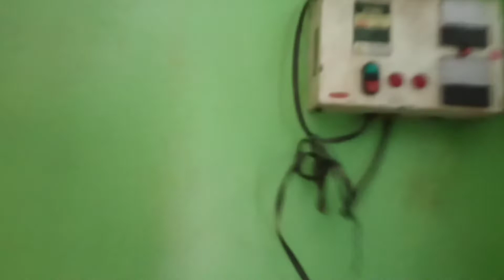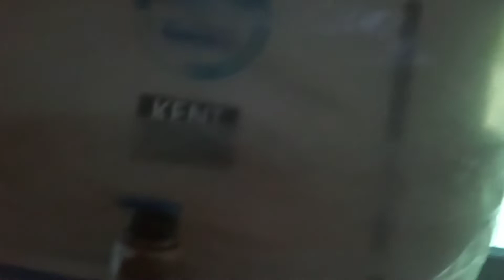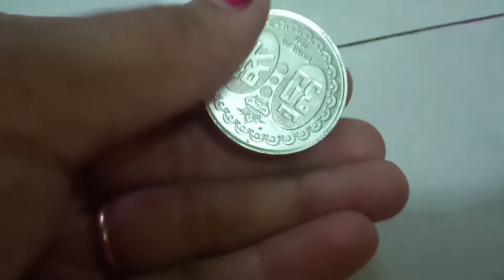কি সাপ মারলাম 🐍🐍। আলো দিয়ে পুরো বাড়ি সাজালাম 🌃। ধনতেরাসে কি কিনলাম 💎💍।